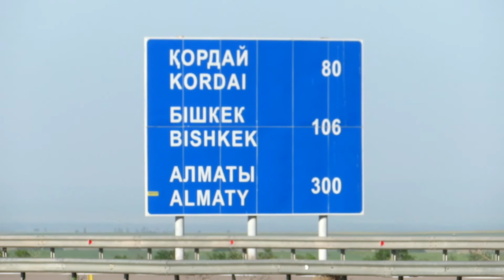МЕРКІ АУДАНЫНАН ӨТТім. DAY-5 , 5-ШІ КҮН, ☀️